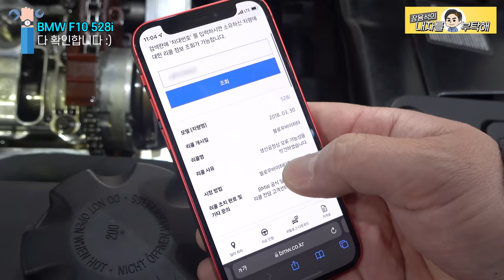풀리지 말아야할게 풀렸다!?😡도로에서 시동 꺼짐🥺찾아라 드레곤볼트🔩 BMW F10 528i 수입차정비 N52 VANOS Solenoid valve Bolt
여러분 차도 꼭! 리콜 여부 확인하시고
같은 증상이 있는지 잘 살펴봐주세요!☺️

1번 하남점 (카닥터모터스)  경기 하남시 샘재로 107-1
2번 남양주점   경기 남양주시 오남읍 양지로 77 가동 101호
3번 광주점(기계 고치는아저씨)  광주 북구 연양로95번길 9 1층
4번 부산점(케이티모터스) 부산광역시 기장군 정관읍 예림1로 6
5번 동탄신도시점(오토리페어) 경기도 화성시 효행로 1156번길 9 (병점동)